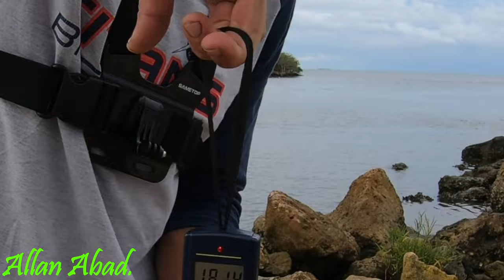ENORMES CORVINAS EN CRYSTAL RIVER CON CAMARONES CONGELADOS Y CANGREJOS DE FANGO\\Allan Abad